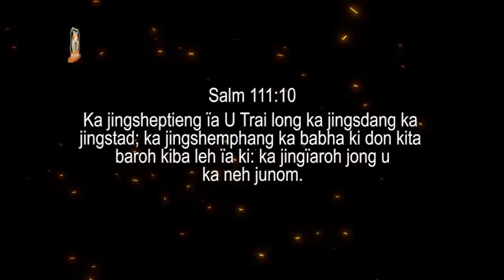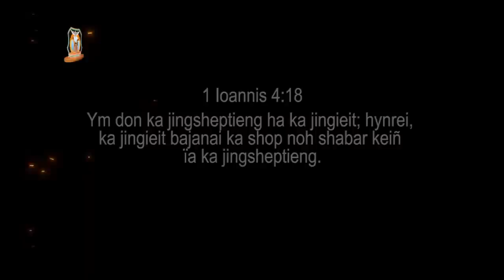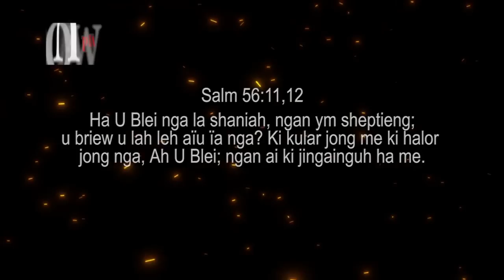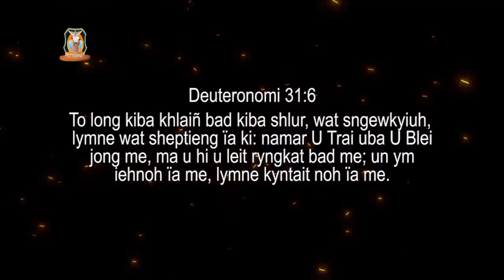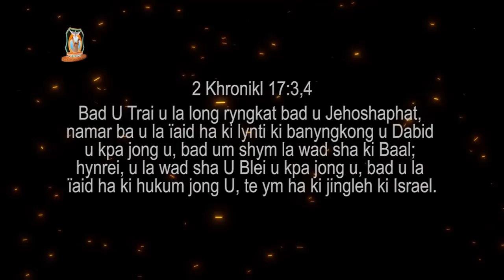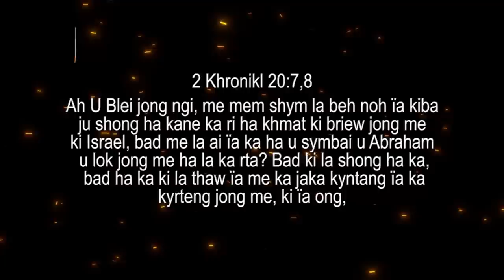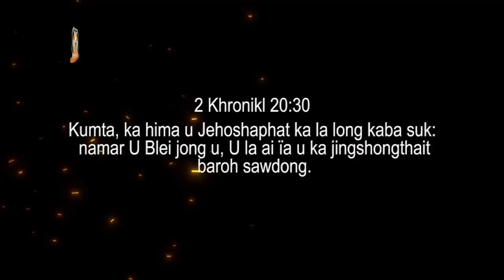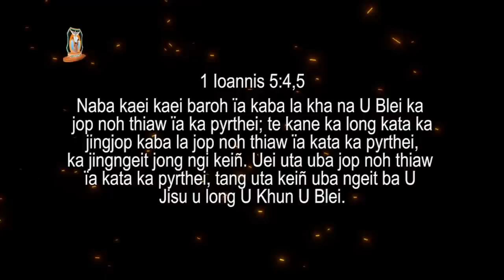Kaei kaba phi dei ban leh haba ka wan ka jingsheptieng | Pastor R Diengdoh